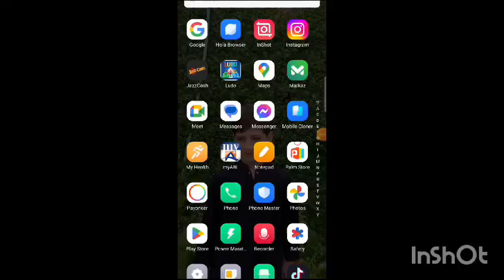Sheraz VS Muskan ll Ladoo Game